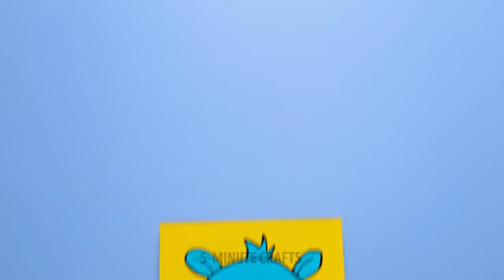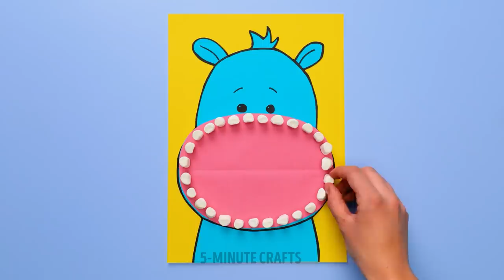HIDE CANDIES FROM YOUR KIDS! Fun Crafts and Hacks For Parents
Funniest hacks and smart ideas for cool parents

Hello, moms and dads :) Let's see how crafty you are! We will show you lots of useful DIYs and hacks, and let us know if you've tried any of them with your kids.
If your child is a sweet tooth, sometimes you need to limit your kid's sugar. It's clever to hide candies in different places and put healthy food, like fruits or veggies, instead, to make your kids eat nourishing foods more often. If you can't imagine your life without sweets - here are some tips for you. You can hide a chocolate bar in salad leaves, reuse packages with frozen vegetables and hide candies there. Another hack is to hide sweets inside a toy that your kids don't play with.
Keep watching to learn more smart parenting hacks. We will show you how to teach your kids to draw, how to make them brush their teeth finely.

TIMESTAMPS:
00:01 - How to hide candies from your kids
03:34 - DIY Pop it bag
05:22 - Hack for drawing with chalks
06:18 - When your child loves drawing